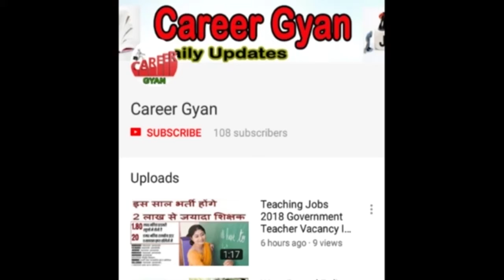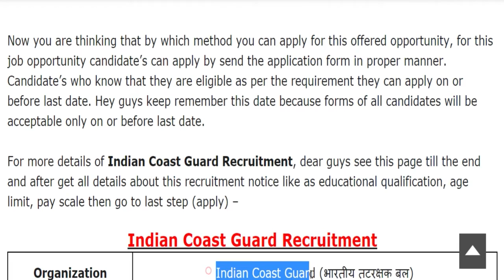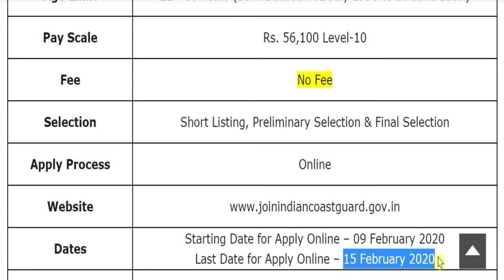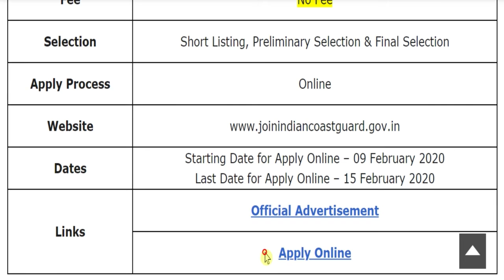भारतीय तटरक्षक बल में निकली बड़ी भर्ती (Indian Coast Guard Recruitment 2020)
Hey guys, here in this video we are providing you details about Indian Coast Guard Recruitment 2020 latest update. Recently application forms are inviting from Indian national eligible candidates by Indian Coast Guard for fill up the post of Assistant Commandant. Through this recruitment notification there are Large Numbers of vacancies will be fulfilled. Candidates who are eligible and liable for this recruitment opportunity, they can apply on or before last date. For more information related to this recruitment opportunity like eligibility criteria, selection process, application fee details, so please see this video till the end.

Indian Coast Guard Recruitment 2020 Notification
Indian Coast Guard Vacancy 2020
Indian Coast Guard Jobs 2020
Indian Coast Guard Advertisement 2020